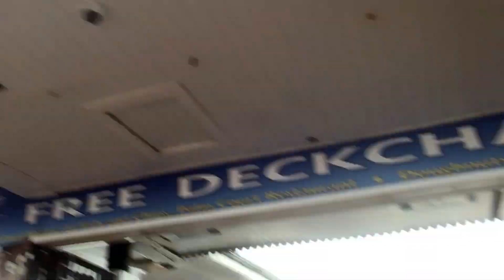CAT DE GREU ITI CUMPERI CASA IN ANGLIA | diaspora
Cum iti faci o ipoteca? Cum iti cumperi casa in Anglia? Sper sa va ajute videoul :)

Maxzwell - Oye [GREATEST DRONE EVER!! DJi Mavic Pro].mp3
Nightcall ft. Dreamhour - Dead V (Vocal Version).mp3
Ukiyo - idk [DONT BE MAD AT ME.].mp3
Andrew Applepie - Wish You [ CARBON FIBER SNEAKERS].mp3
Dyalla - Feel Good [GREATEST AIRPORT SECURITY].mp3